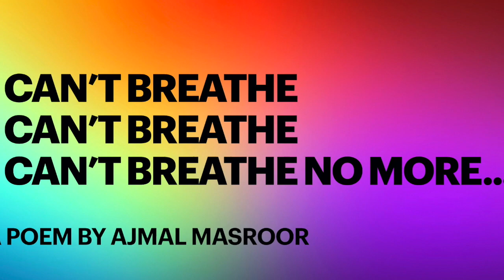I can't breathe, I can't breathe, I can't breathe no more - A poem by Ajmal Masroor